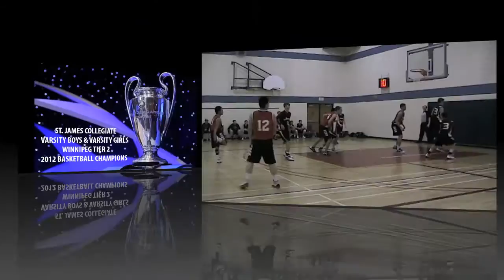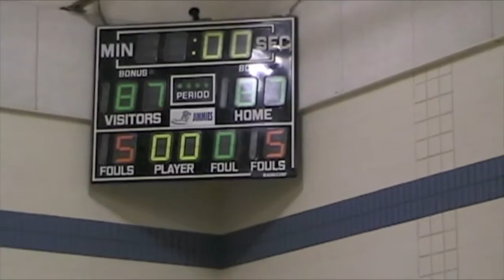St. James Collegiate Varsity Boys Winnipeg Tier 2 Champions - 2012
Played at St. James Collegiate